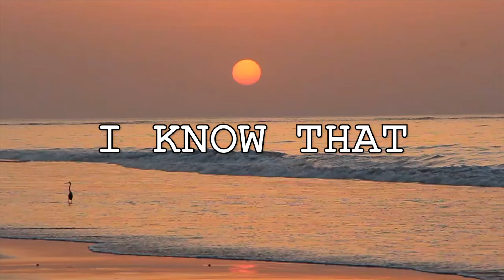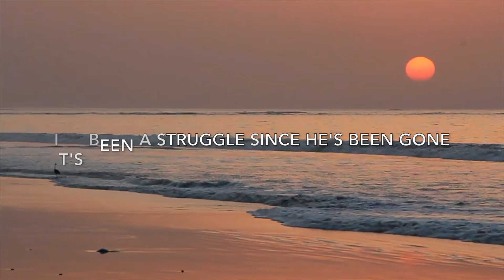Tommy Francisco - Angela (Lyric video)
Track #3 off of Tommy Francisco's Ep "EIGHT23"

Written by: Tommy Francisco ; Stephan Flanagan
Produced by: DCQ ; Steph-Writes